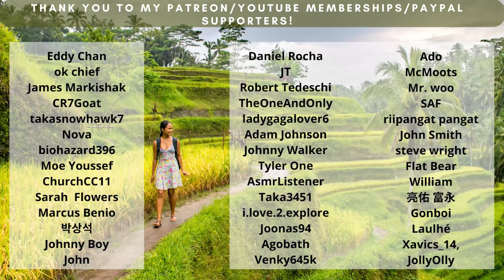ASMR Face Tickle Massage with Positive Energy and Whispers with Yvonne!(Sleep, Refresh & Smile)😍😴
Allow me to introduce to you our latest babe Yvonne! Forget about your worries as I take you into Asian Babe world of love, happiness, relaxation and beauty! What is making you really happy in this lifetime? Go back to your childhood and think about what made you happy? Is it not the simplest things? Let us keep that vivid memories, energy and refresh our mind on this video..so so smile for me babe!

Exclusive videos awaiting for you! Brace yourself for extremely ticklish and relaxing videos, massage videos for foot, belly, thighs, armpits, have been removed due to restrictions from YouTube.
We also have our IG, FB, and Tiktok so you can get to know us more and interact with us better😍See you there!

Want to see behind the scene of our lovely family life? Support my chef sister Lei with her cooking adventure and daily life

How about my superb energetic lead dancing sister Andy who's changing the lives of many people by conducting Free dance exercises on different parks of my city?